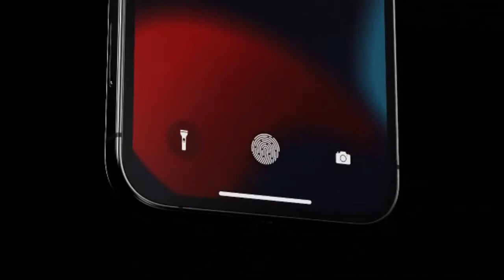iPhone 13 màu mới sunset gold dự báo sẽ gây sốt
iPhone 13 Pro sẽ không có nhiều thay đổi so với iPhone 12 Pro thì điểm nhấn được tiết lộ là những phiên bản màu mới rất 'hot', trong đó phải kể đến Sunset Gold (vàng hoàng hôn).